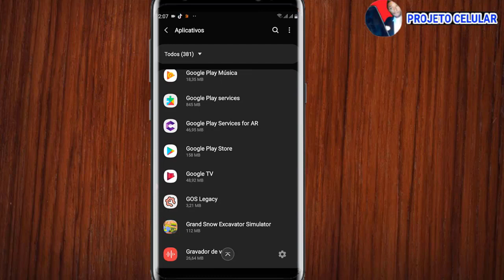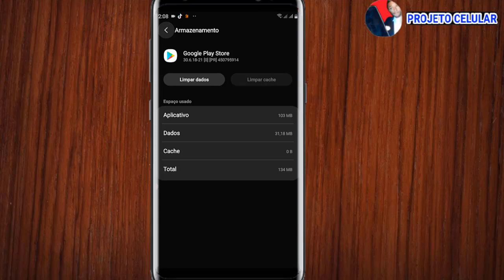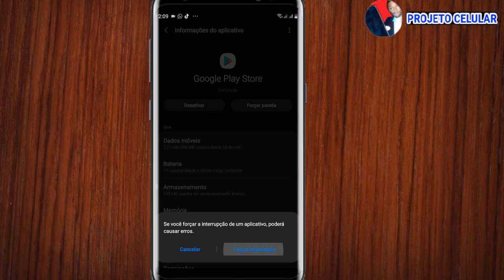APP telegram não quer atualizar na play store